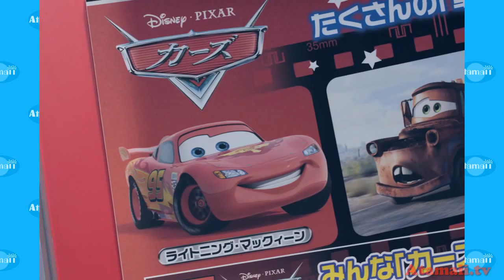Disney Cars Movie Toys Tokyo Toy Fair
From the Disney "Cars" movies, these are Japanese Cars toys by Takara Tomy or Japan. These Cars toys are on

display at the Tokyo Toy Fair, June 2014.

King or an Alien: Danosongs.com
(Who Likes to Party: Danosongs.com)